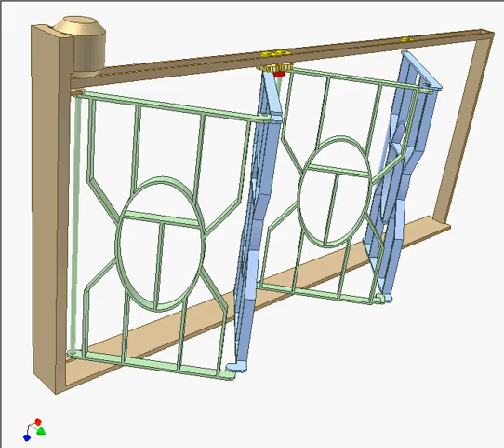Tetra-folding gate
A combination of slider-crank mechanisms and gears.
The gears are fixed with the two center gate panels.